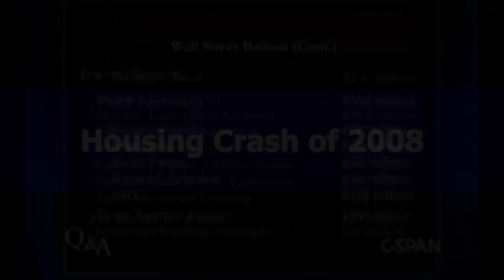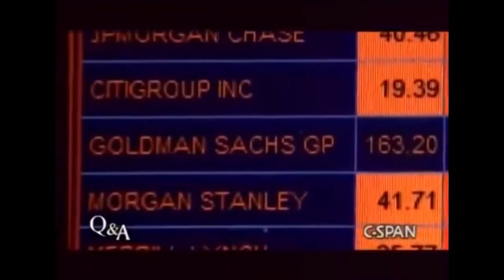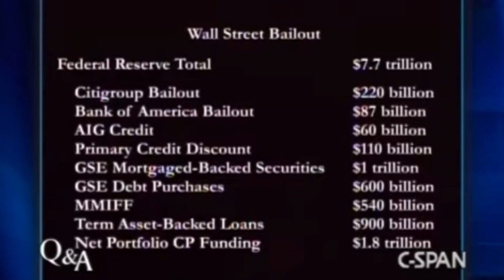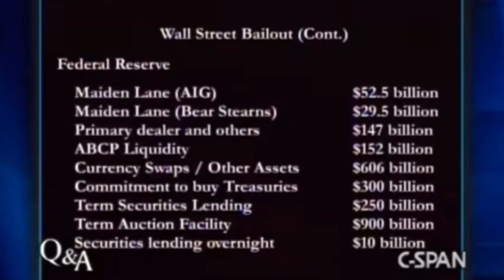Banks vs. The American People: The Crash of 2008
Why did our government collude with the housing and banking sectors to rob TheGreatestAmericanAlive? Why wasn't the $12Trillion bailout ever fully reported? Why don't you care? Project Daddy does and he believes you should demand your home immediately because the American citizen is too big to fail. You are too amazing to fail. You are The Greatest American Alive! Tell the truth and get some power.